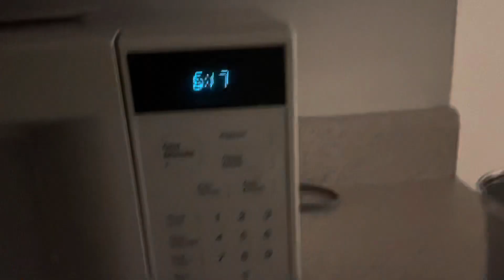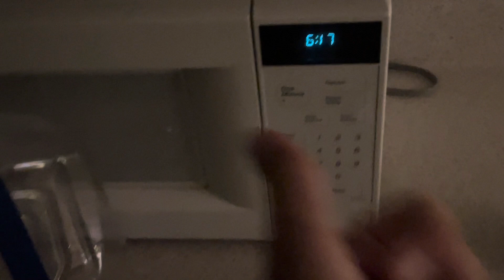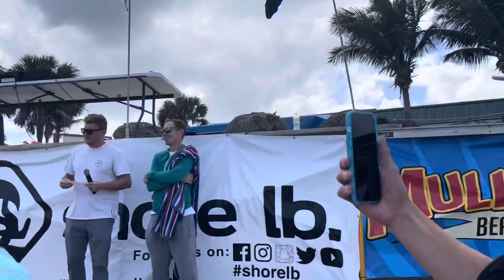2022 Shore LB throwdown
Skim USA tour stop 1??